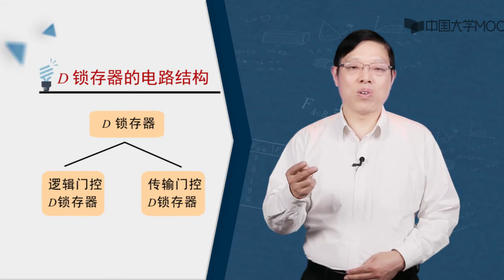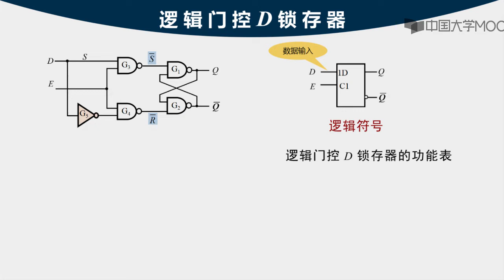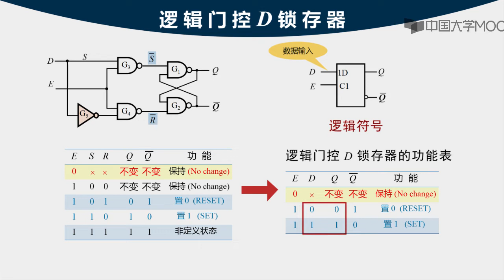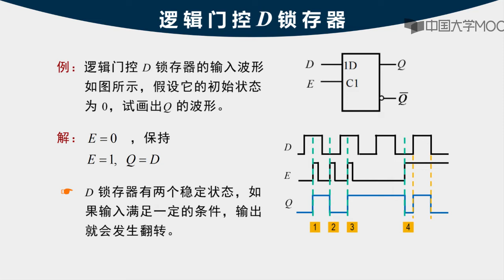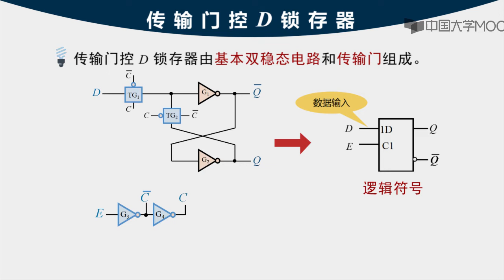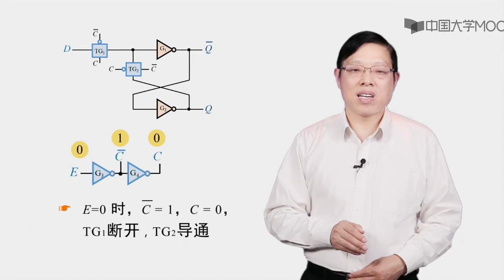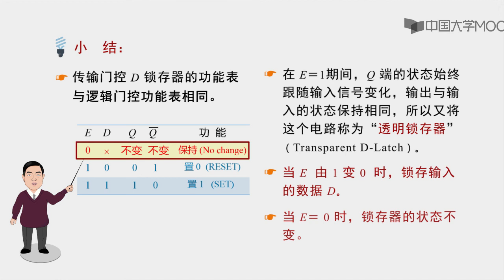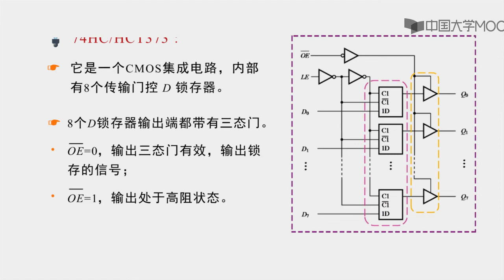6 3 1 Video0405D锁存器的电路结构